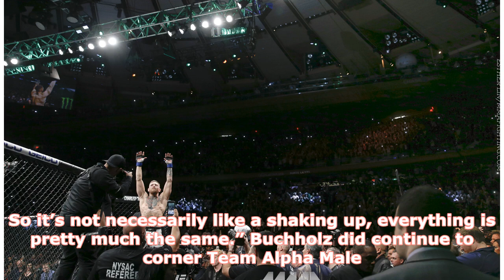Justin Buchholz confirms departure from Team Alpha Male | by MMA Fighting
► Last October, Team Alpha Male coach Justin Buchholz first announced that he was no longer with the S...